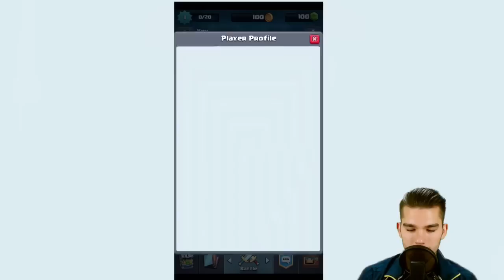CLASH ROYALE: Clash of Clans 2.0? ✭ Clash of Clans [deutsch / german]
► CLASH ROYALE: Clash of Clans 2.0?
► Let's Play Clash of Clans [deutsch/german]

In meinen Let's Plays, Updatevideos und Infovideos rund um Clash of Clans, Boom Beach, Hearthstone uvm versorge ich euch regelmäßig mit allen wichtigen News, Tipps und Tricks zu diesen genialen Spielen für iPhone und iPad!
Gerne könnt ihr mir auch auf meiner Facebook-Fanpage folgen, um stets über neue Infos, Updates und Videos informiert zu werden!